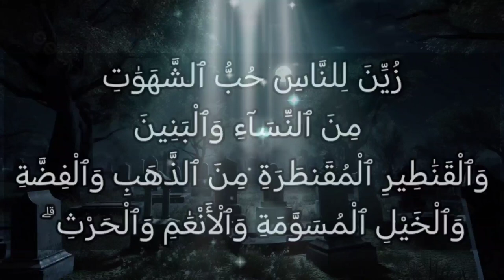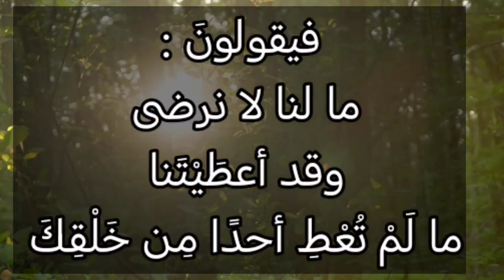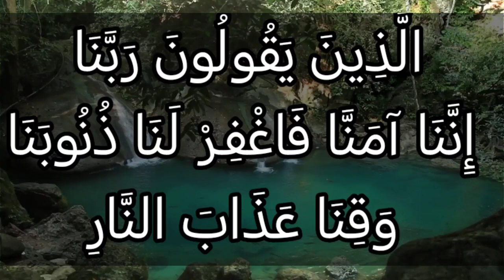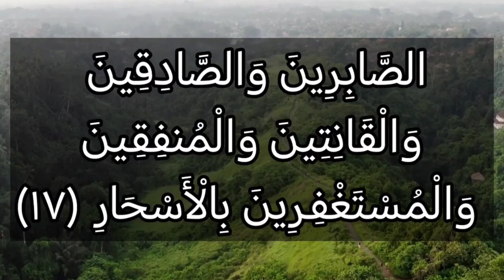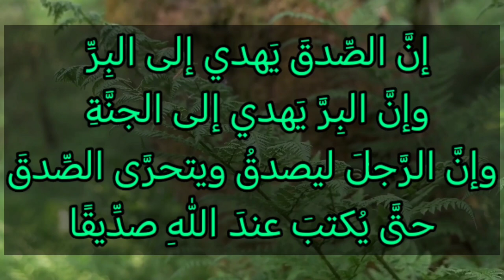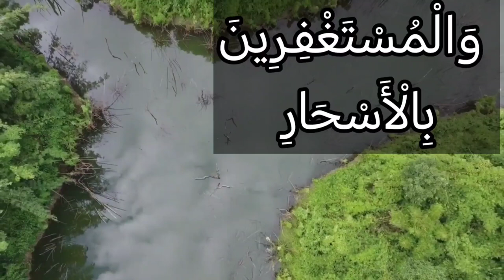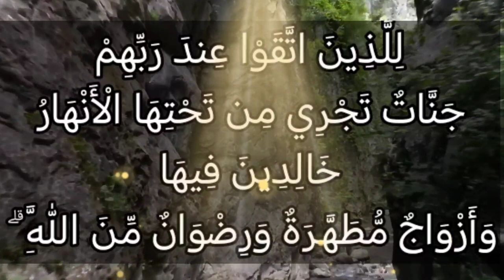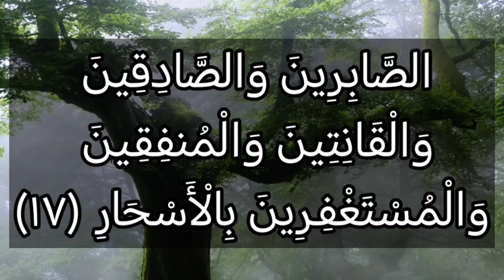ما بين شهوات الدنيا و نعيم المتقين ..سورة آل عمران الآيات ١٤ الى ١٧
زُيِّنَ لِلنَّاسِ حُبُّ الشَّهَوَاتِ مِنَ النِّسَاءِ وَالْبَنِينَ وَالْقَنَاطِيرِ الْمُقَنطَرَةِ مِنَ الذَّهَبِ وَالْفِضَّةِ وَالْخَيْلِ الْمُسَوَّمَةِ وَالْأَنْعَامِ وَالْحَرْثِ ۗ ذَٰلِكَ مَتَاعُ الْحَيَاةِ الدُّنْيَا ۖ وَاللَّهُ عِندَهُ حُسْنُ الْمَآبِ (14) ۞ قُلْ أَؤُنَبِّئُكُم بِخَيْرٍ مِّن ذَٰلِكُمْ ۚ لِلَّذِينَ اتَّقَوْا عِندَ رَبِّهِمْ جَنَّاتٌ تَجْرِي مِن تَحْتِهَا الْأَنْهَارُ خَالِدِينَ فِيهَا وَأَزْوَاجٌ مُّطَهَّرَةٌ وَرِضْوَانٌ مِّنَ اللَّهِ ۗ وَاللَّهُ بَصِيرٌ بِالْعِبَادِ (15)الَّذِينَ يَقُولُونَ رَبَّنَا إِنَّنَا آمَنَّا فَاغْفِرْ لَنَا ذُنُوبَنَا وَقِنَا عَذَابَ النَّارِ (16) الصَّابِرِينَ وَالصَّادِقِينَ وَالْقَانِتِينَ وَالْمُنفِقِينَ وَالْمُسْتَغْفِرِينَ بِالْأَسْحَارِ (17)